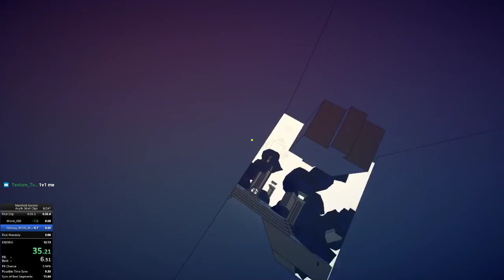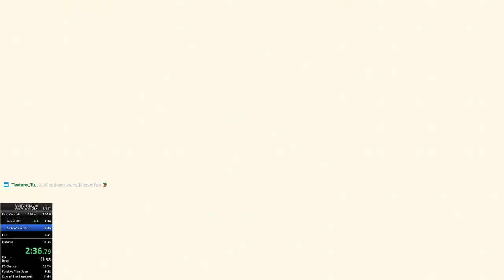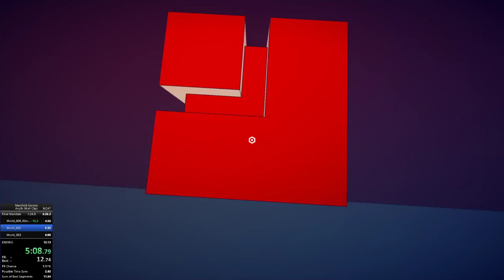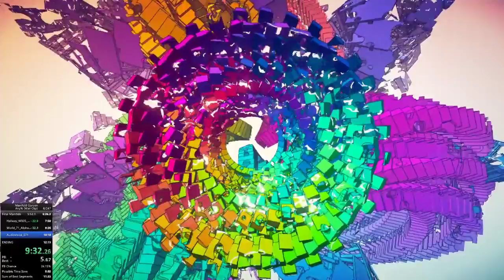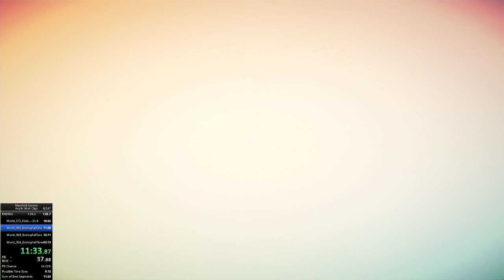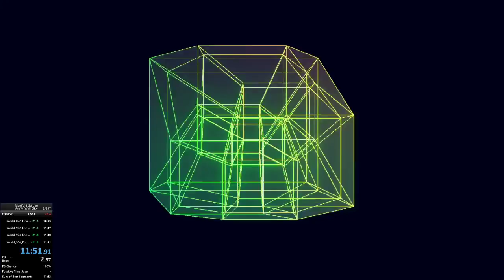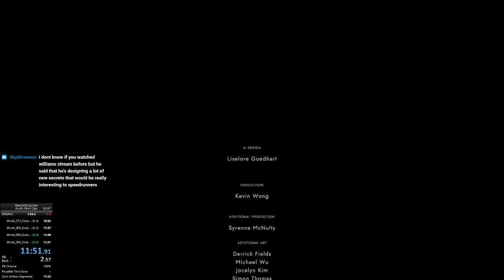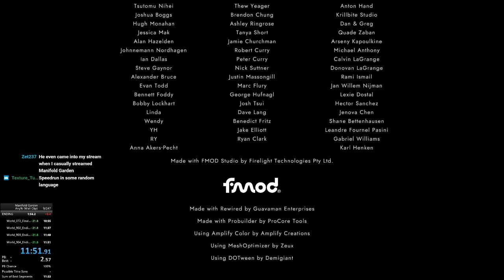Manifold Garden: Any% in 11:51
this is amazing. i thought i wasn't gonna be the first, but here it is. sub 11 is a hard ask until something major is skipped or found, and it might be a while honestly. hopefully this sorta run is convincing enough to get into gdq -- Watch live